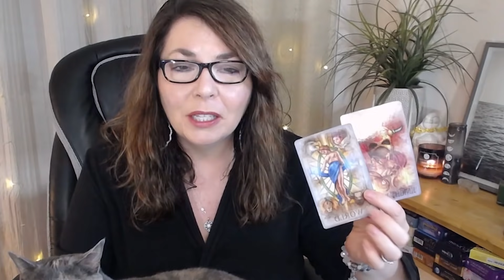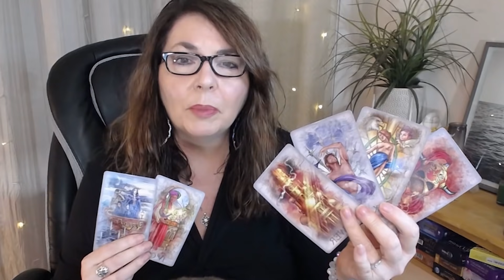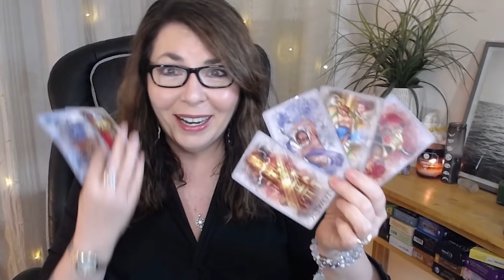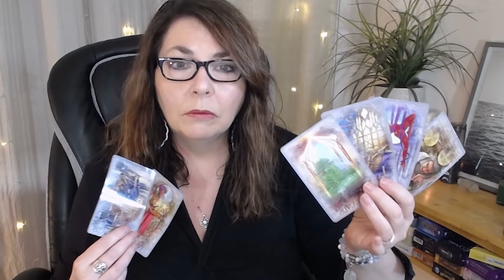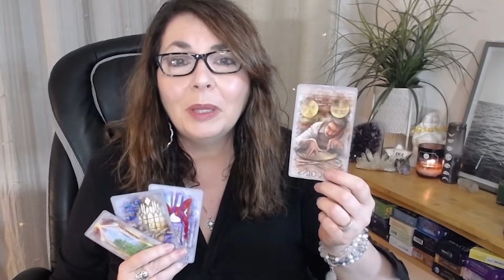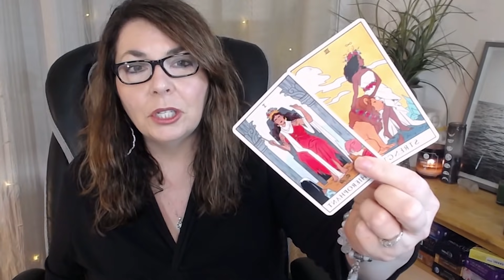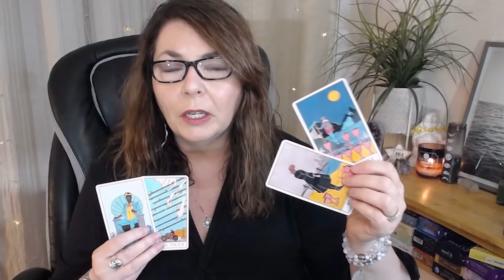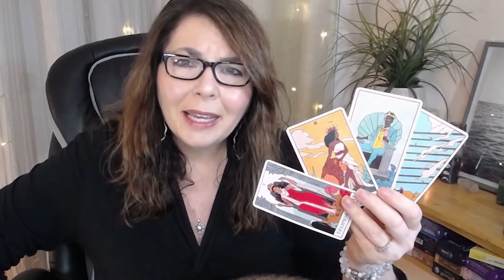LIBRA ⚡ Surprises & Shake-Ups - Momentum & Opportunity - MONEY, CAREER, BIZ TAROT READING MAY 2021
LIBRA your money, career and business tarot reading May 2021 takes a look at the general energies in these areas and how you can best use these energies to achieve your money, career, and biz goals.  ▶️ EXTENDED READING

xo,
Stella